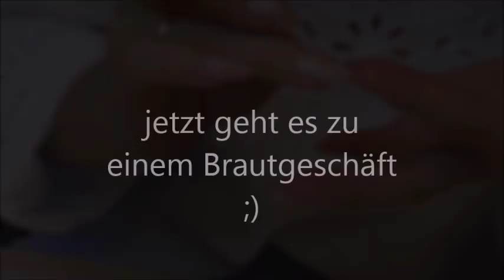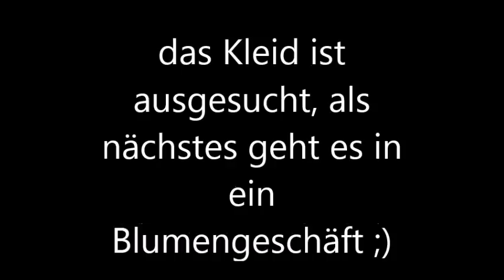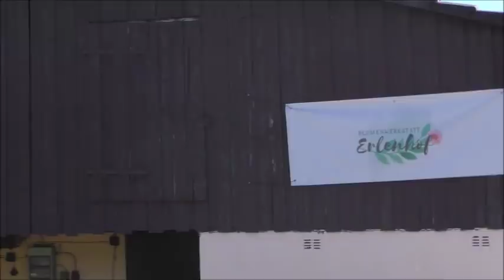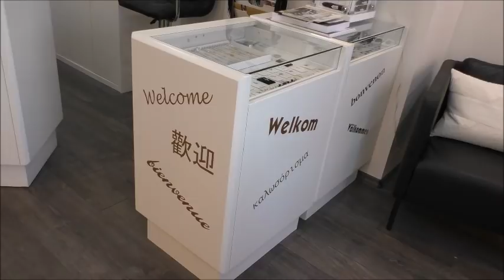Poster Studio Style Thema Hochzeit Nail Master Competition Vlog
Hallöchen, freut mich das du die Infobox geöffnet hast.

Meine Kamera
Mein Stativ

Links mit einem * gekennzeichnet sind solche Links, bei denen ich eine kleine Provision erhalte, wenn du über meinen eingefügten Link das Produkt erwirbst. Das bedeutet für dich keine Zusatzkosten aber du unterstützt mich damit.
Vielen lieben Dank für deine Unterstützung